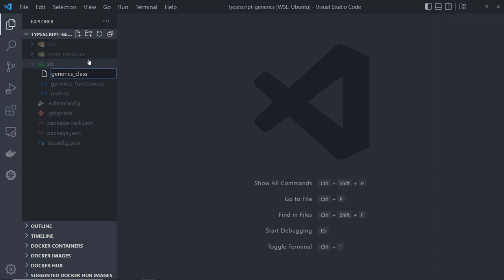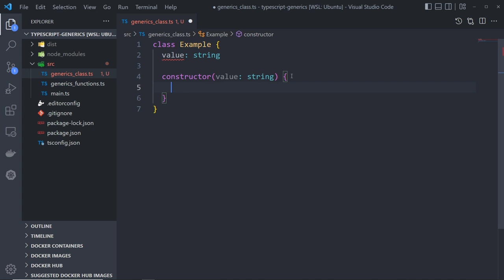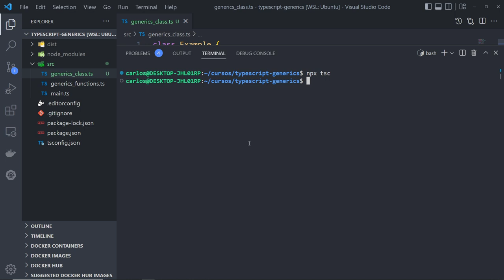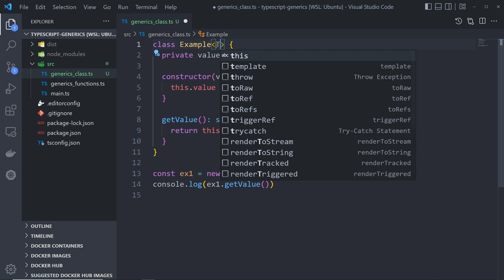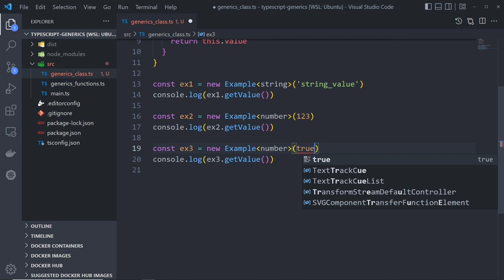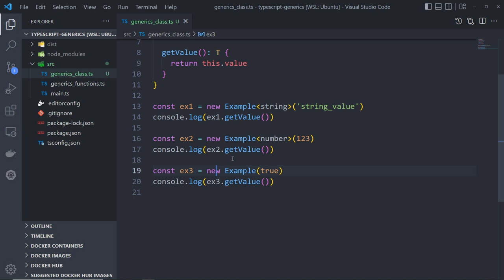TypeScript Generics CLASSES (PT-BR)